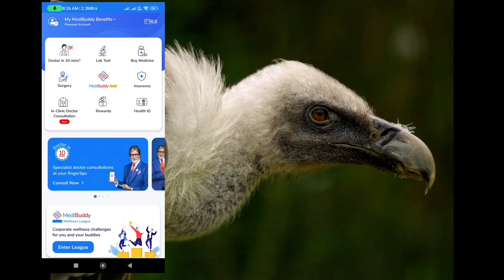🤑Today New Campaign Loot Offer ₹100 Instant Paytm Cash || Earning Trick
1 miss call 10 paytm cash